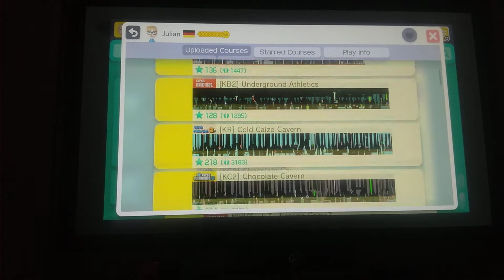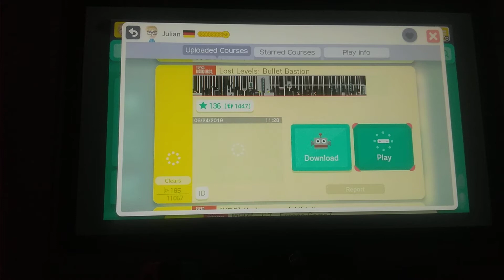Stream #7 Super Mario Maker Part 2